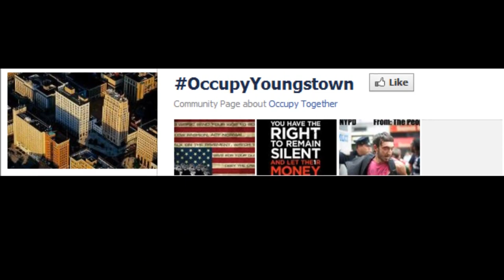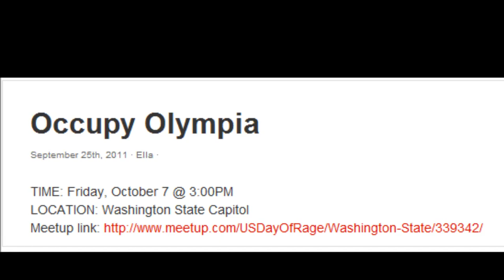Anonymous - Occupy the Planet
!!!OCCUPY YOUR CITY!!! OCCUPY TOGETHER: a hub for all of the events springing up across the country in solidarity with Occupy Wall St. As we have followed the news on facebook, twitter, and the various live feeds across the internet, we felt compelled to build a site that would help spread the word as more protests organize across the country. We hope to provide people with information about events that are organizing, ongoing, and building across the U.S. as we, the 99%, take action against the greed and corruption of the 1%.

We will try our best to provide you with the most accurate information possible. However, we are just a few volunteers and errors are bound to occur. Please be patient as we get this site off the ground and populated and please contact us if you have any info on new events, corrections, or suggestions for this site.

We will only grow stronger in our solidarity and we will be heard, not just in New York, but in echoes across this nation.

Important note: Occupy Together will never ask for any monetary donations. We suggest that, if you want to donate monetarily, that you visit this site to help those who currently Occupy Wall St.